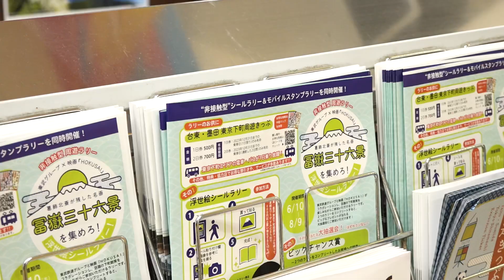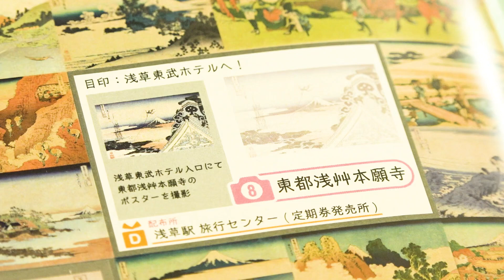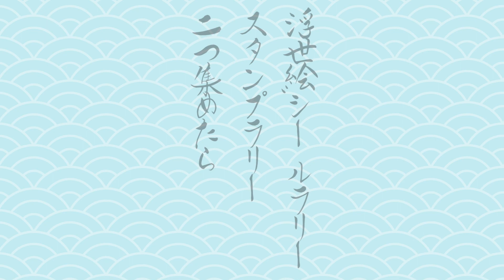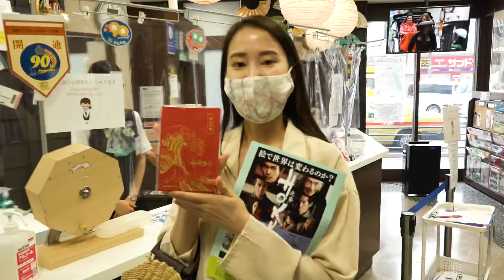【解説】映画『HOKUSAI』 東武鉄道コラボ。冨嶽三十六景シール＆スタンプラリー ※ラリーは終了しました。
※ラリーは終了しました。

東武グループと映画『HOKUSAI』がコラボレーションした
“冨嶽三十六景を集めろ！浮世絵シールラリー！”は6月10日（木）からスタートします。

非接触型の周遊ラリーです。
専用の台紙に記載されたヒントを頼りに、マップを参考にしながら下町をぶらり。
北斎ゆかりのスポットをめぐっていただけます。

平坦な道の周遊ですが、1日でコンプリートを目指すには健脚レベル！？
数日間に分けて、チャレンジいただくのもおすすめです。

北斎に思いをはせながら、ゆったりと下町をめぐってみてはいかがでしょうか。

※咳や発熱などの自覚症状がある方、体調のすぐれない方は参加をお控えください。
※ソーシャルディスタンスの確保、マスクの着用、手洗い、咳エチケットのご協力をお願いします。

関連動画も近日公開予定です。
お楽しみに！！

非接触型周遊ラリー　“冨嶽三十六景を集めろ！浮世絵シールラリー！

※映画館の営業状況、営業時間などは各劇場サイト等でお確かめください。

お得なきっぷ！　台東・墨田 東京下町周遊きっぷ